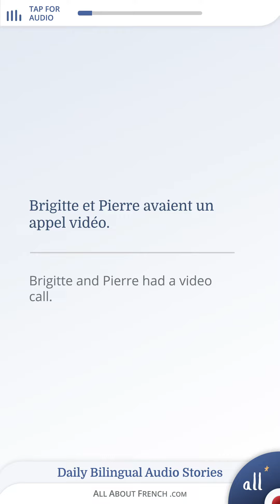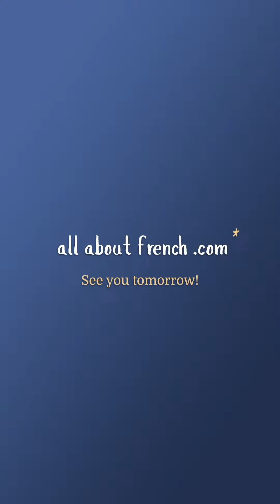🎧 French Stories for Beginners with Audio 🇫🇷 "Find your way"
On this page you will discover all my short French stories for beginners with translation and slow audio from French natives! 🎧 Perfect to learn French pronunciation! 🚀